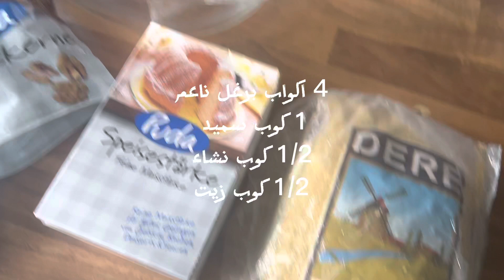أسهل طريقه لعمل الكبه المقليه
من اجمل الاكلات